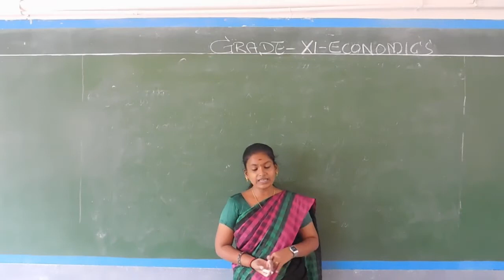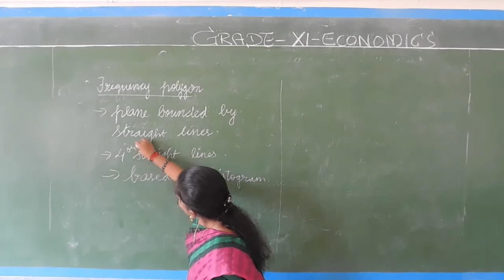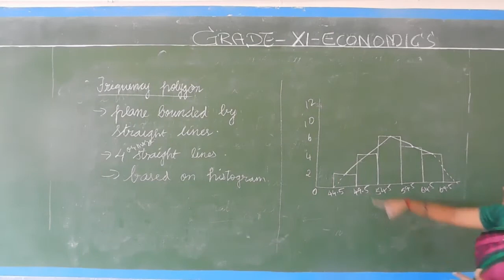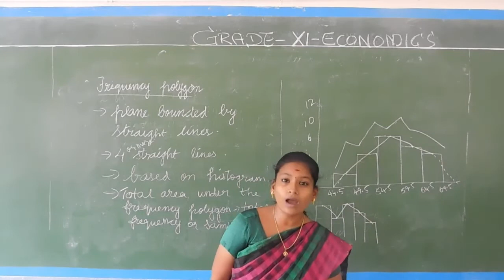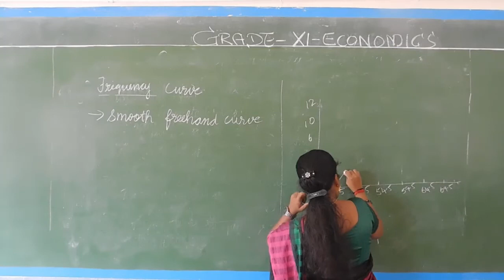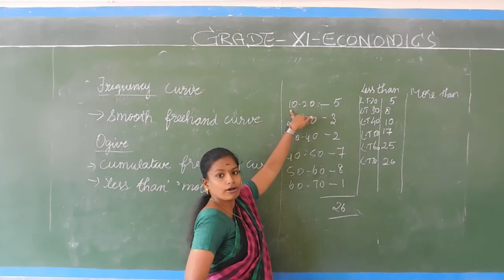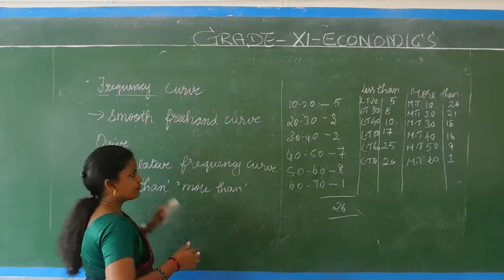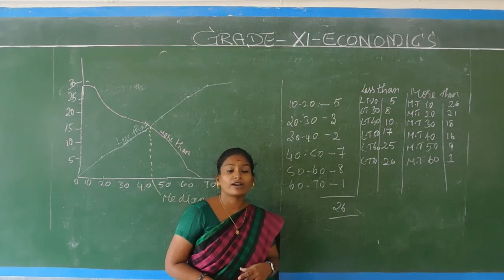GRADE XI ECONOMICS CH 4 PART 4